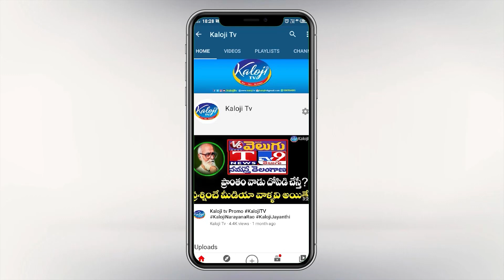కేసీఆరే నా టికెట్ ఆపింది..కాని ఆయన నిర్ణయం కాదు..MLA Madan Reddy Shocking Comments on KCR| kaloji TV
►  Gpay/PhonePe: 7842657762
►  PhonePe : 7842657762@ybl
►  Gpay : kalojitv@okicici